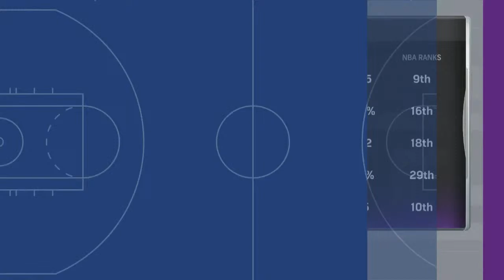Warriors set to face Kings in win-or-go-home play-in showdown | Dubs Talk Live | NBC Sports Bay Area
On Dubs Talk Live, Kerith Burke and Dalton Johnson break down the Warriors' regular-season finale win over the Jazz.